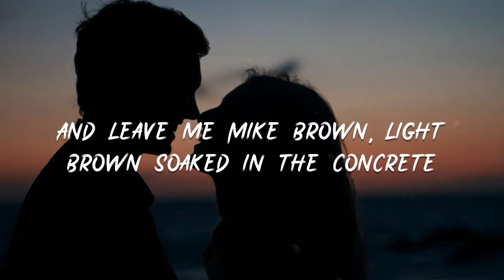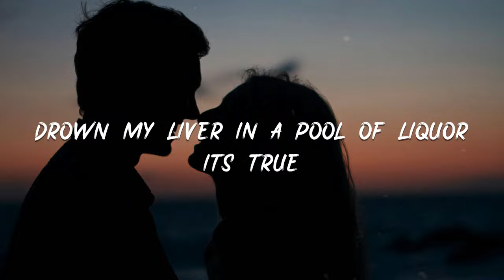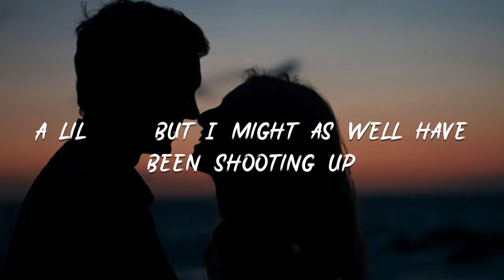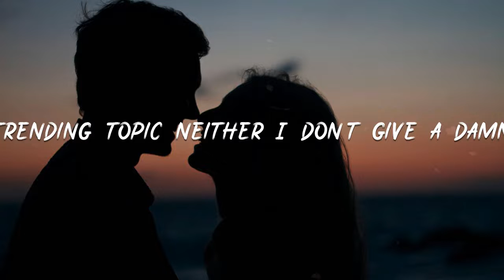TOBi - City Blues『Drown my liver in a pool of liquor its true』【動態歌詞Lyrics】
City Blues

00:11 Singing these Manchester City Blues
00:14 Drown my liver in a pool of liquor its true
00:23 Monetize my pain (and my hurt)
00:26 Commodify my frame (do ya work)
00:29 Modify my name (just the first)
00:32 To fit in this lil game
00:33 It’s hard chilling with who only talk about b s
00:38 And never bout business
00:39 Misogynistic till they sisters get involved
00:43 Then its vengeance in the name of feminism of course
00:46 Bragging bout who they piped down on highschool fool
00:49 What about right now?
00:50 Ouu you wanna fight clown?
00:51 Want me to put the mic down
00:53 And leave me Mike Brown, light brown soaked in the concrete
00:56 Just beyond God’s reach
00:58 So tell me whats next?
01:00 Boys in blue paint the town red from all the bloodshed
01:02 Still interrogating myself
01:04 Tell me how do crocodile tears fall from dry wells
01:07 You cant confuse fedora boy for a suspect
01:10 The pen was the murder weapon
01:12 The muse the Weeping Woman
01:13 Still tryna paint Picasso circa 1937 its true
01:17 I m just paying my dues and my dudes
01:19 You out preeing my moves
01:20 Im confused on my own two and keep singing these
01:23 Manchester City Blues
01:25 Drown my liver in a pool of liquor its true
01:34 Monetize my pain (and my hurt)
01:37 Commodify my frame (do ya work)
01:40 Modify my name (just the first)
01:43 To fit in this lil game
01:58 Mama working like there was two of her
02:01 Cant let this 9-5, 10-8 ruin her
02:05 Meanwhile I’m jumping thru the hoops of dodging daily news
02:08 And being in groups with young dudes who moving tough
02:10 Now she stressing and thinking her baby doing drugs
02:13 A lil but I might as well have been shooting up
02:16 Aim for goals so high they got me shooting up
02:19 But chasing dreams ain’t for kids
02:20 Who got no time for looking up to the stars
02:23 With leaks all in the ceiling plus..
02:25 I was chilling just tryna make me a killing bruh
02:28 I remember Young Tony tales from the hood
02:30 I remembered teachers never had my name understood, look
02:34 Aint with the back and forth like racquetball or basketball nah
02:37 You doing her bad she put you on blast like a Kalashnikov ah
02:40 All nighters for med school tryna crash the course
02:42 Same minute I’m medded up on all the Adderall
02:45 I look in the past and think of the battle scars
02:48 Thinking of picking my bags
02:49 And taking a trip to Californi-yay yay yay
02:52 Thats why I look in the mirror like I&#39;m the man
02:54 Cuz the younger me would probably be a fan
02:57 Look who the boy became and Imma hit the Damn
03:00 MJ Michael Jackson thriller dance
03:03 Milly rocking either hand
03:04 Diddy boppin Sweeterman
03:05 Trending topic neither I don’t give a damn
03:08 I just wanna see the fam
03:09 Winning off my
03:10 Manchester City Blues
03:12 Drown my liver in a pool of liquor its true
03:20 Monetize my pain (and my hurt)
03:23 Commodify my frame (do ya work)
03:26 Modify my name (just the first)
03:29 To fit in this lil game